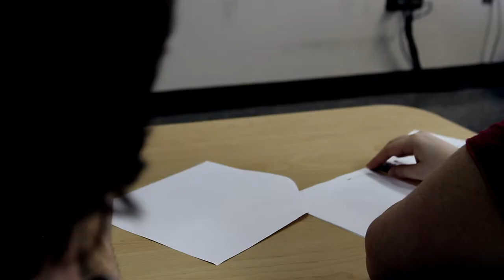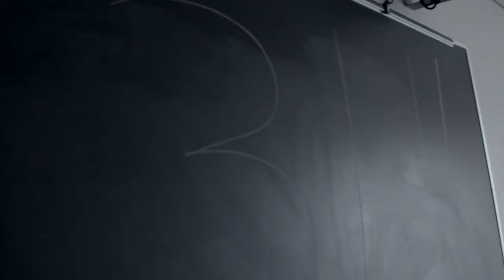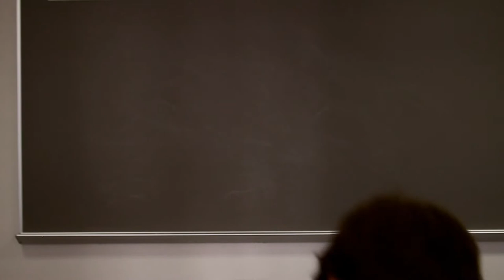314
A short film made for an introductory class at Columbus State Community College.

Professor: Jim Higgins.
Class: IMMT 150.

We learned four categories of Video: Mise-En-Scene, Cinematography, Editing, and Sound. We wrote a production journal including: a screenplay, storyboards, and shot list. For our final we had to turn in a final paper using all of these categories and then present our final project (in my case, "314").

Enjoy, and feel free to critique my efforts. I would really appreciate any feedback I get (even negative).